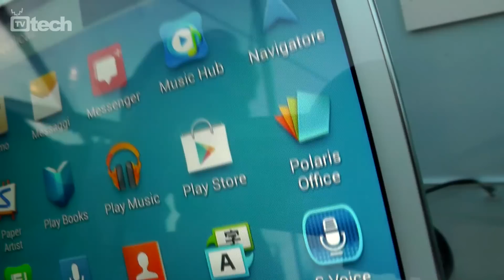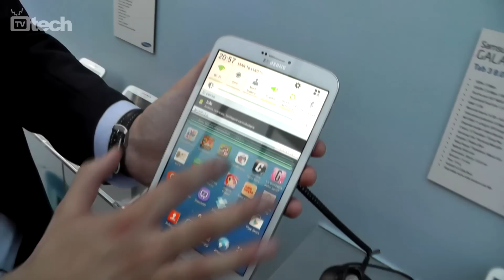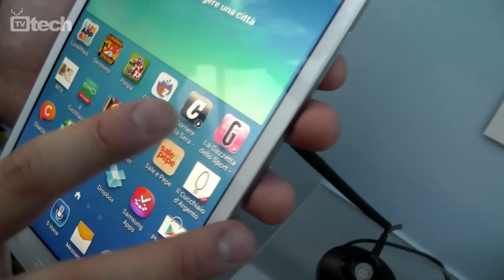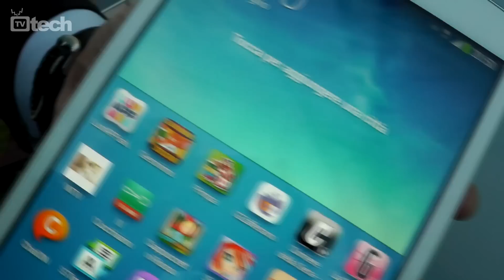Samsung Galaxy Tab 3 8.0 Anteprima dall'evento di lancio in Italia - TVtech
Direttamente dall'evento di lancio in Italia tenutosi alla Triennale di Milano ecco la nostra anteprima video di una delle tre varianti della terza versione della gamma tablet Galaxy Tab di Samsung. In questo caso Paolo Bagnoli, Product Manager Samsung ci presenta Galaxy Tab 3 8.0